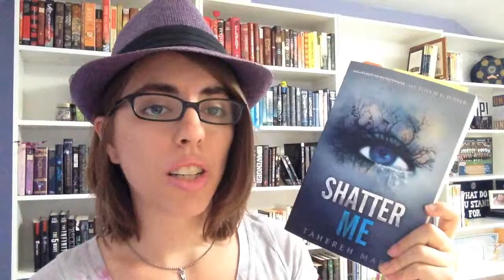2015 Booktube a thon update for day 5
Here is my update for day 5. Falling behind a bit on my reading but I still think I am doing great. Hopefully the last two days I can crank out a lot of reading. Fingers crossed!